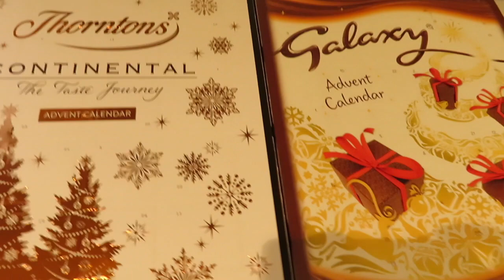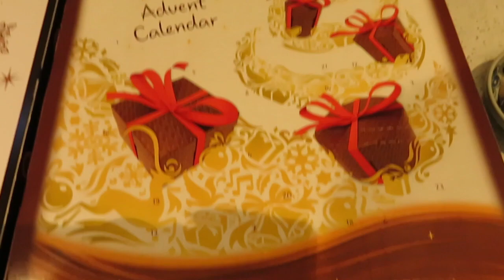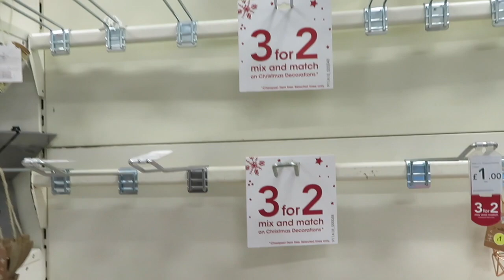DECORATING THE TREE! | VLOGMAS DAY 1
Marcella x